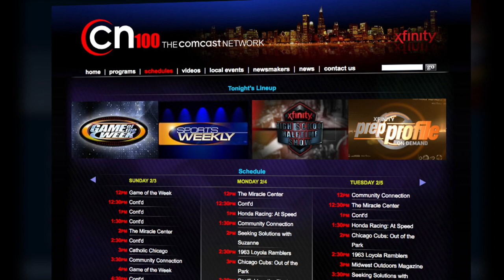Blainey Dowling, Mt. Carmel Football - CN100 Player of the Game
CN100Sports GameoftheWeek  Batavia Bulldogs @ Mt. Carmel Caravan Football FRIDAY, November 5th, 2021 – Replay airing on Comcast Channel 100 Sat & Sun at 12 & 4pm or anytime on XfinityOnDemand simply say "Get Local" into your voice remote more info at CN100.tv